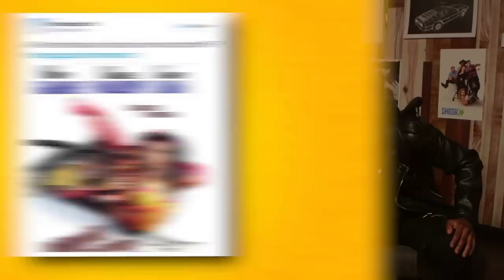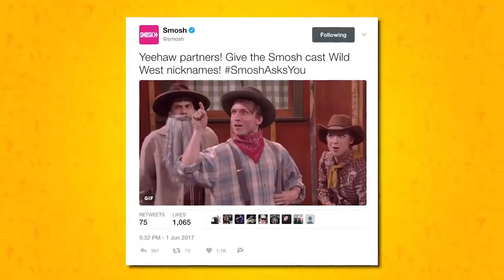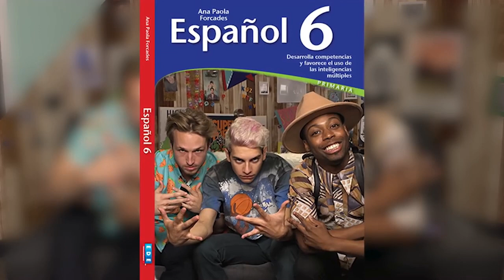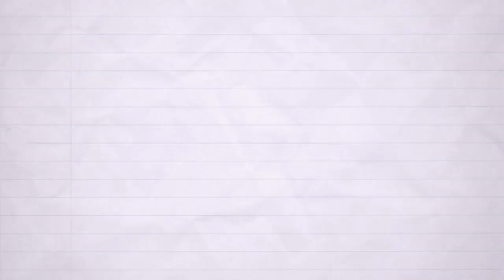The Best of Smosh's The Show w/ No Name (Part 2--Ep. 24-46)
Part 2 of a throwback to a classic, much-loved Smosh show. Here's the best of Episodes 24-46 of The Show w/ No Name. You can watch all of the original videos on this playlist from Smosh Pit (episode numbers correspond to the video's number on the playlist)

Contents of this video:
00:00 Intro—WEGOTIANANDANTHONY!!! (Ep. 24)
00:32 Ian stans Little Caesar’s (Ep. 24)
00:56 Shayne deepthroating a LaCroix (Ep. 24)
01:13 Anthony’s emo hair and Ian’s girl jeans phase (Ep. 24)
04:16 Why Anthony was never into Harry Potter (Ep. 24)
04:28 The logistics of Jabba the Hut (Ep. 24)
05:03 Ms. Denise (aka Noah’s mom) (Ep. 25)
05:44 Shayne, Noah and Keith’s drag queen movie (Ep. 25)
06:00 What Shayne would do for a Klondike bar (Ep. 25)
07:03 Noah raps about Keith (Ep. 25)
07:15 Rap shoutout to Noah’s mom (Ep. 25)
07:58 Olivia’s embarrassing Winter Games story (Ep. 25)
09:53 The squad gets roasted (Ep. 25)
11:22 Shayne and Olivia argue…again (Ep. 26)
12:41 Some BS about trees (Ep. 26)
13:04 Keith attempts to cure Olivia’s butterfly phobia (Ep. 26)
13:48 Shayne’s impression of Damien’s impression of a ketchup bottle (Ep. 27)
14:18 The “Like” Challenge (Ep. 27)
16:28 That time Shayne built a cocoon (Ep. 28)
18:16 Mari saves Olivia’s life (Ep. 29)
19:10 Mari’s universal remote prank (Ep. 29)
20:13 Don’t take lemonade from Courtney (Ep. 29)
21:40 Welcome to the rebel alliance (Ep. 30)
22:47 Damien and Shayne impersonate Courtney (Ep. 31)
23:08 Slosts and ghores (Ep. 31)
23:42 Courtney attempts to talk (Ep. 31)
23:53 Britney, get in formation! (Ep. 31)
24:44 Bish and HOT LAWD (Ep. 31)
25:34 Courtney’s awkward movie date (Ep. 31)
26:24 Courtney’s burping soulmate (Ep. 31)
26:37 Shayne is an upside-down frog (Ep. 31)
27:09 Shayne is a blue whale and Courtney is a horse (Ep. 31)
28:07 Bees have knees (Ep. 31)
28:26 The burping chorus of Damien Haas (Ep. 31)
28:41 Olivia and Shayne form a truce (Ep. 32)
29:42 Olivia’s genuinely wholesome honesty (Ep. 32)
30:31 The truce is broken (Ep. 32)
30:58 Keith works at Sephora now (Ep. 33)
31:27 Olivia cries because she loves her mom (Ep. 33)
31:52 Ian doesn’t like pink frosted sprinkled donuts (Ep. 34)
32:28 Habaneros and flareons (Ep. 34)
33:12 Some solid photo captions (Ep. 34)
34:18 Keith having Jaden Smith energy (Ep. 35)
35:07 Sharing skin…? (Ep. 35)
35:49 The hoo hoo bird (Ep. 36)
35:59 Smosh Animated: Shayne’s cat allergy (Ep. 37)
36:57 Smosh Animated: Noah is the epitome of sheeple (Ep. 37)
37:38 Maybe it’s meth (Ep. 37)
37:44 Noah throws it back…with his back (Ep. 38)
38:15 Belle should’ve ran (Ep. 38)
38:36 Howdy Brent…you suck (Ep. 39)
39:28 Shayne is a metal detector guy (Ep. 39)
40:13 Shayne impersonates Noah and Keith (Ep. 39)
40:50 Lasercorn broke Noah and Olivia (Ep. 40)
41:41 Flitz and Olivia get *passionate* about brownies (Ep. 40)
42:23 Life’s a party, you’re a cowboy (Ep. 40)
42:39 Hit them folks (Ep. 41)
43:19 Keith does…whatever this is (Ep. 41)
43:44 Noah’s hair gets roasted (Ep. 41)
44:03 Photoshopped on the cover of a textbook (Ep. 41)
44:32 The best cat names (Ep. 42)
44:59 Noah scares himself by burping (Ep. 43)
45:19 Noah gets pied in the face very slowly (Ep. 43)
45:33 Grimmelshanks the dragon (Ep. 44)
46:29 Smosh Animated: Ian being gross (Ep. 44)
48:08 Taylor Swift in a zombie apocalypse (Ep. 44)
48:30 Pian (Ep. 44)
49:24 The sounding call (Ep. 45)
49:30 The Show with One Name: Kyle (Ep. 45)
49:41 Smosh Animated: Naming Keith’s future kids (Ep. 45)
51:20 Naming Keith’s future kids…again (Ep. 45)
53:12 You look like a Parisian girl (Ep. 46)
53:16 Ian and Courtney as teachers (Ep. 46)
54:31 Living in a Smosh video (Ep. 46)
57:25 No one knows how to do the outro

tags for the seo gods (pls ignore): smosh, smosh pit, smosh games, shayne topp, courtney miller, damien haas, ian hecox, olivia sui, noah grossman, keith leak jr, kimmy jimenez, jackie uweh, jacklyn uweh, tommy bowe, spencer agnew, amanda lehan canto